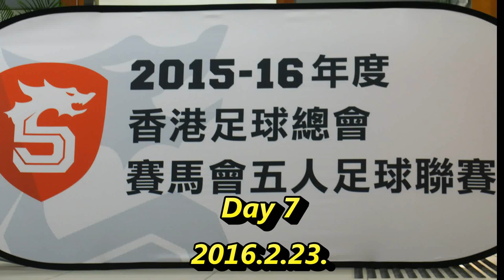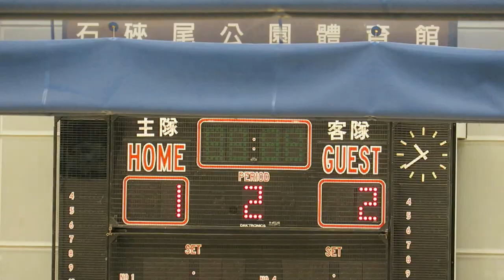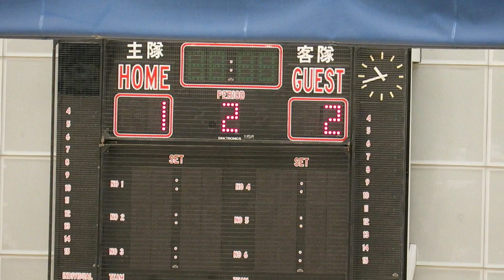國強vs標準流浪(2016.2.23.賽馬會五人足球聯賽)精華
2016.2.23.石硤尾體育館 21:45 國強(黃) 1 : 2 標準流浪(藍)